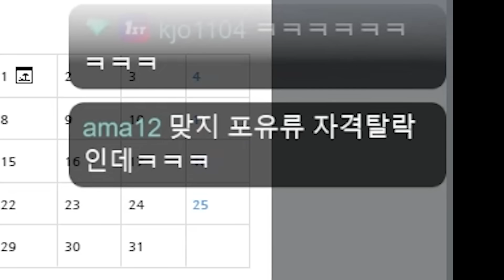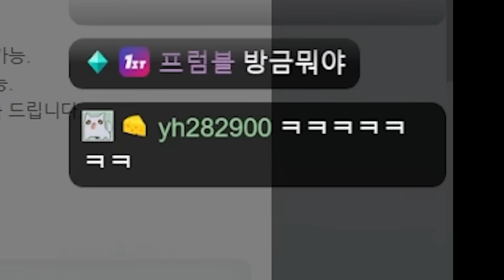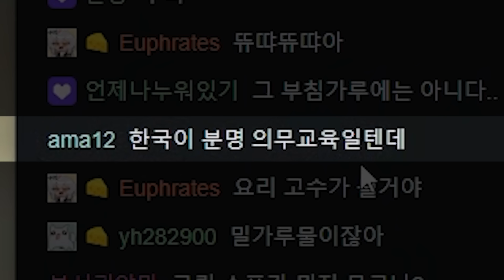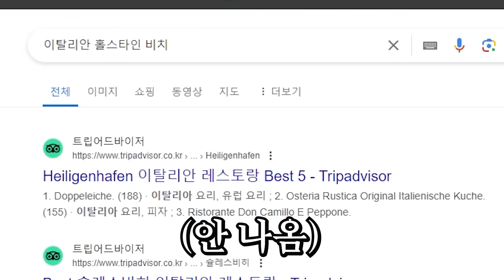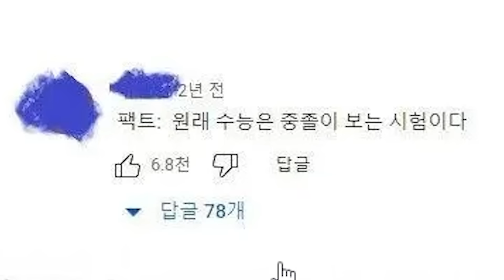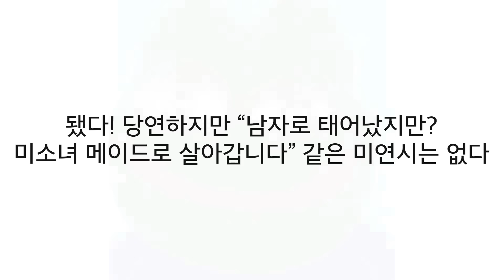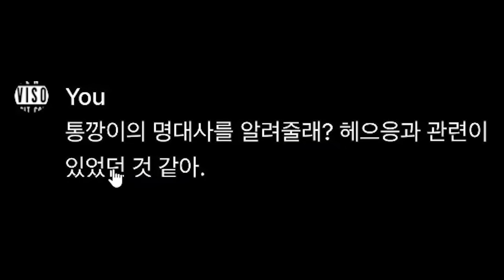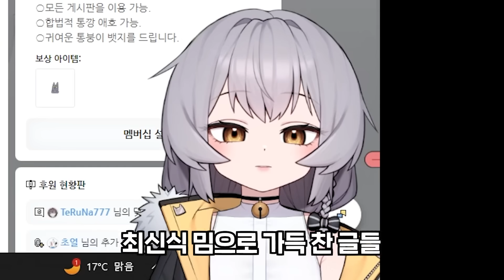디지몬이 어른에게 위험한 이유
엔딩 음악 : Moonside Howl - Kyatto